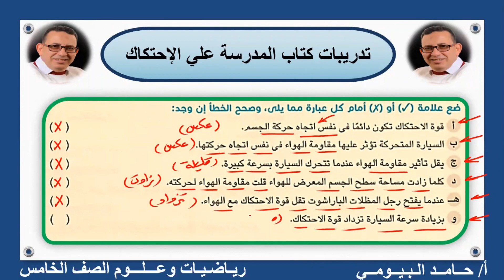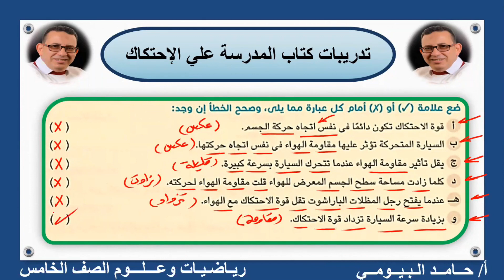تدريبات الآحتكاك من كتاب المدرسة بالإجابات النموذجية علوم الصف الخامس مستر حامد البيومى بسهولة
علوم الصف الخامس
الاحتكاك
كتاب المدرسة
تدريبات متنوعة هامة